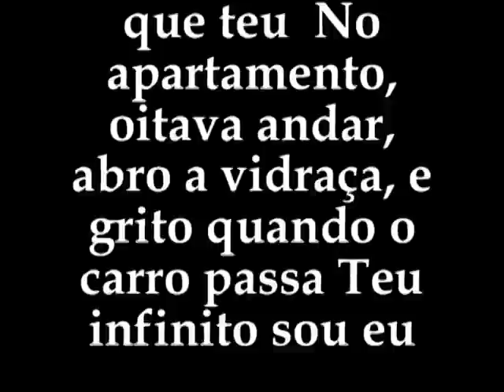EDNARDO - PARALELAS Letra Original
Ednardo em Sarau Musical nas Lojas Vox - Fortaleza Ceará 1972. Gravação e Fotos de Gerardo Barbosa Filho. Nesta gravação a raridade da música e letra original de "Paralelas" Belchior.